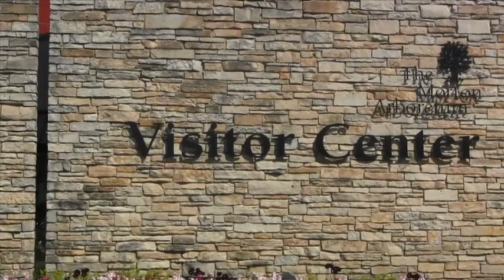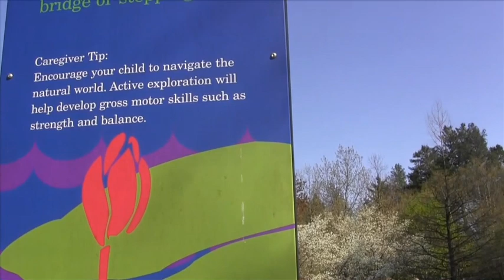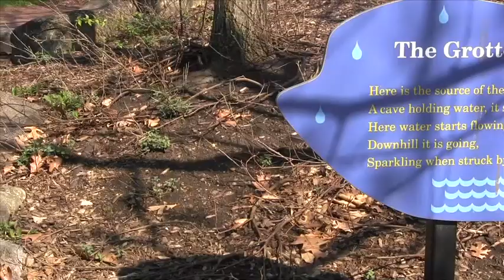Morton Arboretum Documentary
This is a school documentary on the Morton Arboretum.